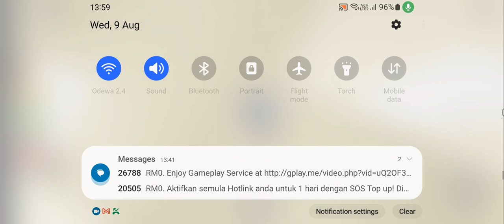playing sea life connected